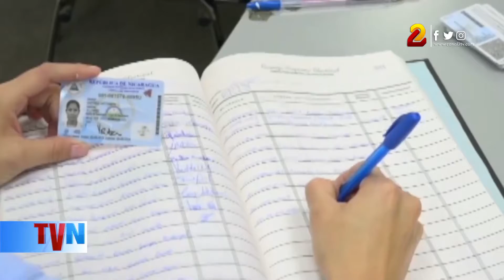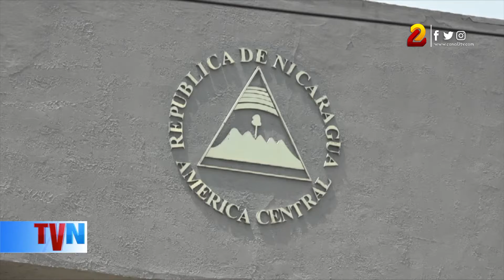Padrón preliminar actualizado y disponible para la ciudadanía nicaragüense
Este domingo se terminó de fijar en los 3 mil 106 centros de votación, el padrón electoral actualizado al 3 de agosto, para que las personas puedan comprobar que se encuentran habilitados para ejercer su derecho al voto ciudadano en noviembre próximo.